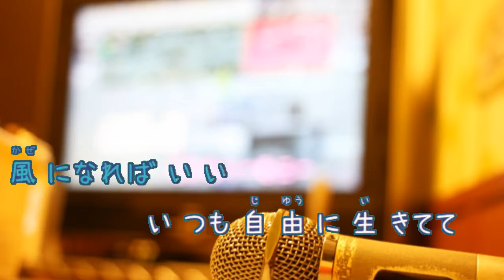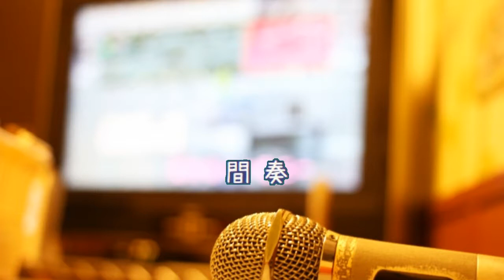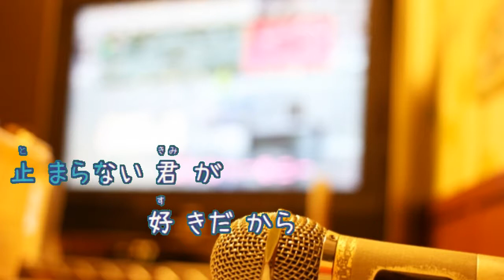君らしく / ＥＭＵ ピンクパンサー [オフボ PRC] (offvocal 歌詞：あり / ガイドメロディーなし アニソン karaoke)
アニメ「ピンクパンサー」日本版エンディングテーマ曲。

1994年12月7日発売。

作詞：森川 真澄美　作曲：吉村 龍太

フォント名：なつめもじ/なつめもじ抑
作成者：京風子（Kyoko）
配布サイト名：あんずいろapricot×color